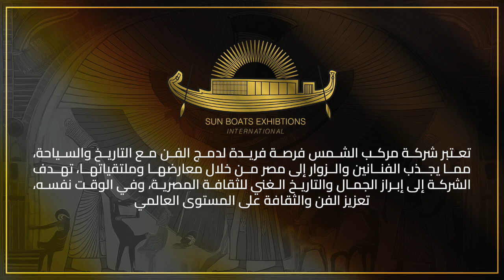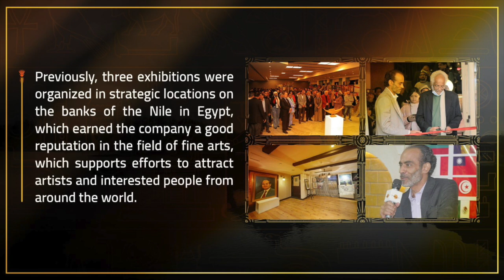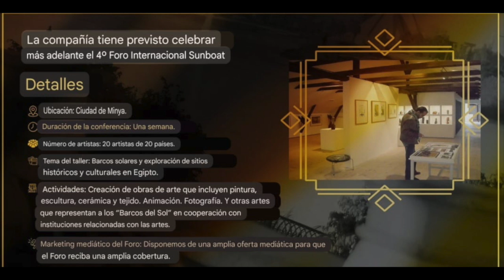international sun boats exhibition Egypt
معارض مراكب الشمس الدولى مصر